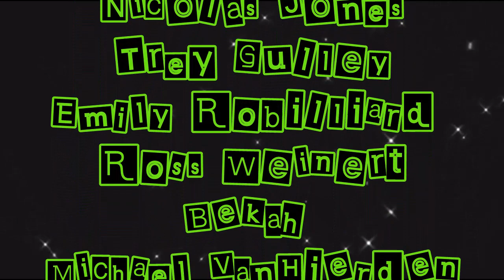REACTION | HOME FREE "LOVE ME LIKE THAT"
hope you enjoyed ANOTHER emotional reaction! loved this song & the video made me feel strong emotions!

THANKS TO MY PATRONS:
Michelle Jolly
Jason Fox
Peter Taylor
Dan Denis
Ryan Sambrook
Leigh Dear
Alan Pendgraft
Joshua Noe
Jeff Bernard
Nicolas Jones
Trey Gulley
Emily Robilliard
Ross Weinert
Bekah
Michael VanHierden
David Guerra
Freek Van Wijk
Beet Luke
Andrew Roberts
Brendon Logan
Montanam802
Badllama
Mark Rury
Phyllis Bates
Corey
Rick Mercer
Xanny
Chris
Sally Kennett
Jim Hester
Derek Hiemforth
April Simerly
Marla Hudgins
DanteNFerno77
Sean DeLua
Silverwind
Ryan Moody